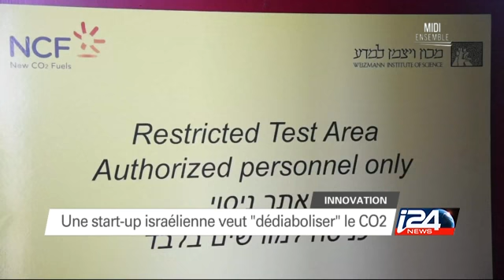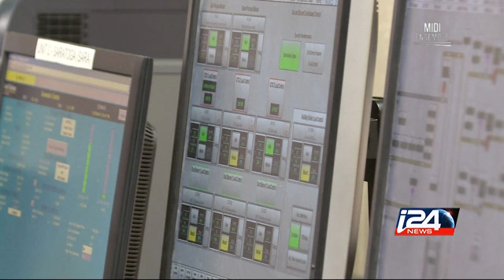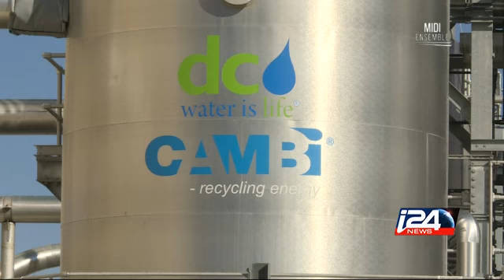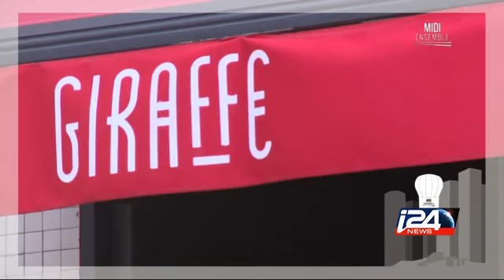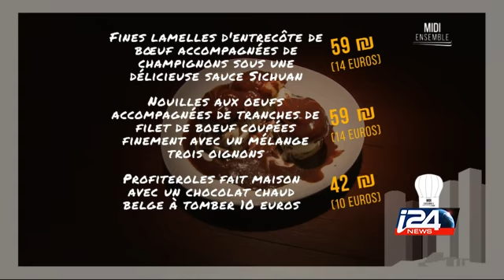Midi Ensemble - Lifestyle | Partie 4 - 06/12/2015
Cette semaine, retrouvez Julia Ganansia pour l’innovation, Isabelle Dajoux qui nous emmène faire un tour de karting, et Samuel Calvo pour déguster de succulents plats asiatiques.